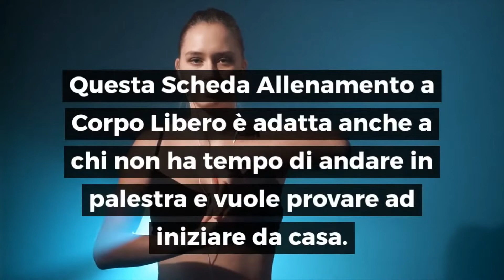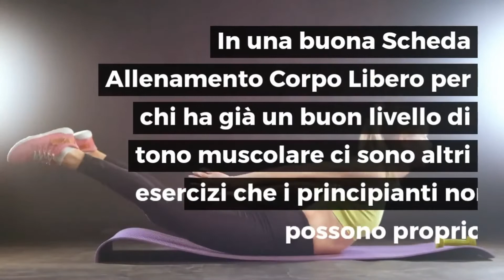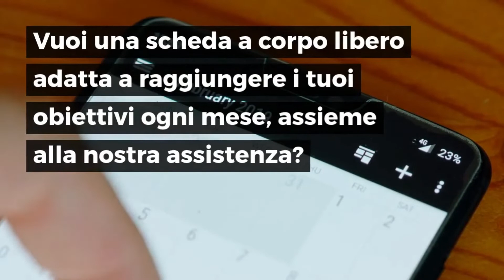Scheda Allenamento Corpo Libero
Ecco a voi una scheda completa di allenamento a corpo libero!

CLICCA Play e goditi il nostro Nuovo Video!

Se vuoi assistere Live alle nostre dirette Seguici sulla Pagina Facebook

LEGGI I NOSTRI ARTICOLI SUL BLOG E VAI SUL SITO PER VEDERE TUTTI I NOSTRI CORSI

Guarda i casi studio delle trasformazioni fisiche dei nostri clienti e come anche tu puoi trasformare il tuo corpo per sempre senza stress

Ottieni le nostre GUIDE GRATUITE:
9 + 1 passi per Gestire la TUA dieta in modo flessibile e smettere di mangiare SEMPRE scondito e senza nessun gusto

GRATIS: 2 capitoli del nostro libro "GUIDA DEFINITIVA ALLA MASSA MUSCOLARE"